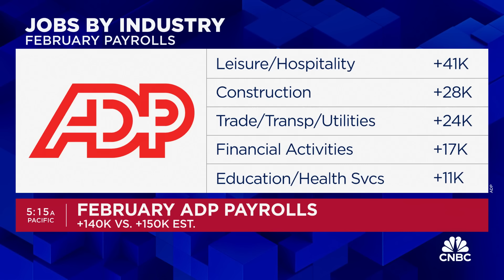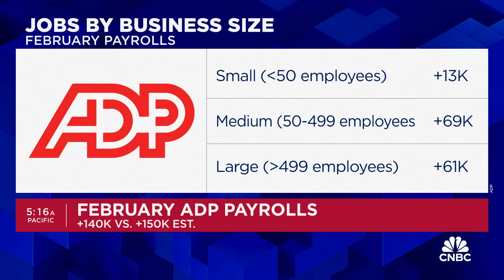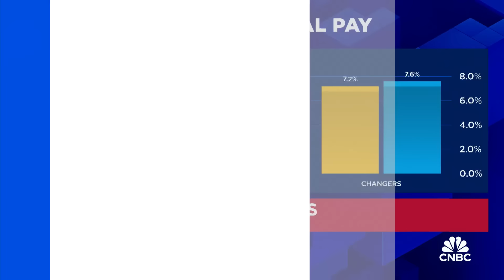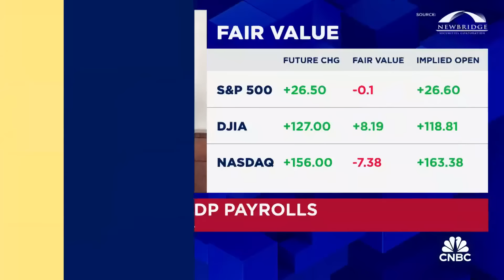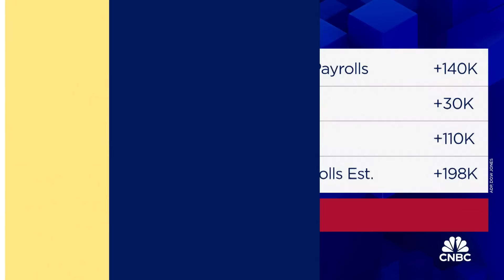Private payrolls rose by 140,000 in February, less than expected, ADP reports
ADP chief economist Nela Richardson joins 'Squawk Box' to break down February's ADP employment report.